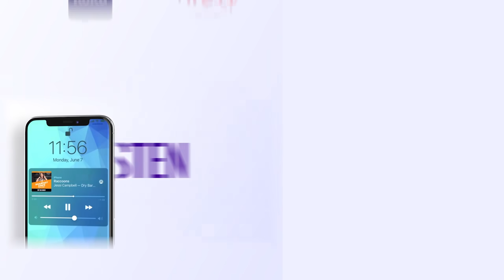Everyone Has Funny Stories About Their Dad. Travis Nelson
Everyone has funny stories about their dad, and that includes Travis Nelson. In this clip from his full Dry Bar Comedy special Travis Nelson tells stories about his dads pranks, his dads favorite things and lastly a hilarious story about getting disciplined as a child. Whether you're someone who has hilarious stories about your dad, or just someone who appreciates a good story about someone else's dad this clip from Travis Nelson is sure to keep you laughing from start to finish.

If you enjoyed this clip form Travis Nelson, be sure to check out the links below for even more Dry Bar Comedians you might enjoy!